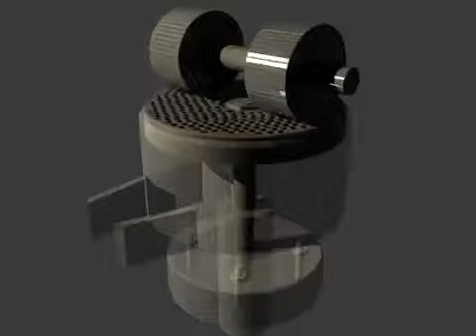دراسة.جدوي.مشروع.مصنع.الاعلاف||شركة.نايل.تريد.عماد.بلال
,معدات'مصانع'الأعلآف,لدي.شركة.النيل•للتجارة.والتكنولوجيا.نايل.تريدnile,trade,عماد.بلال ؛؛ الوكيل الوحيد لشركة اوريم التركية في قطاع معدات خطوط.انتاج الاعلاف حيث تتميز كافة المعدات بسهولة التشغيل ، وتحمل اصعب ظروف العمل،وحيث ان معظم قطع المعدات آلمانية،الصنع،للاستعلام عن مكابس الاعلاف،ومجارش،ومدشات،الحبوب،وخلاط.الاعلاف،والمبردات والنواقل والسيور،وماكينات التعبئة،وكل مايخص انشاء.وتجهيز خط انتاج علف متكامل،او مصنع اعلاف صغير ومتوسط ، يرجي التواصل مع فريق الدعم الفني ، لشركة نايل تريدnile trade,عماد بلال ، علي اي من الارقام التالية :-